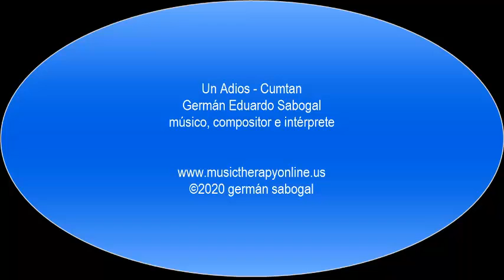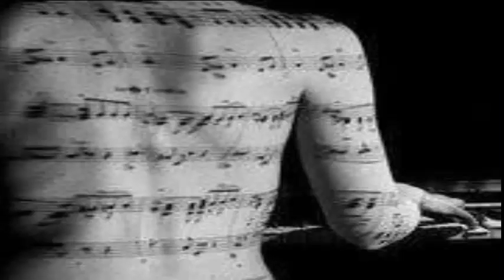Un adiós - Cumbia y tango